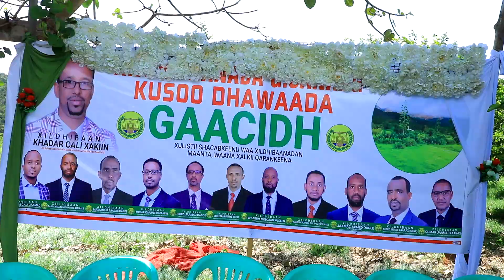Xildhibaanada Golaha Wakiilada G Sanaag Oo casumaad Loogu Sameeyay Deegaanka Dalxiiseedka Ee Gaacidh